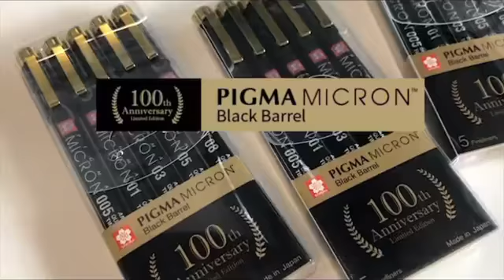Sakura Pigma Micon Anniversary Final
Sakura Pigma Micron Set 5 Black Barrel Limited Edition

100th Anniversary LIMITED EDITION !!!

Memperingati 100 tahun perusahaan SAKURA berdiri.

Set terdiri dari :
- Black 005
- Black 01
- Black 03
- Black 05
- Black 08

Pigma Micron diperkenalkan pada tahun 1982 sebagai pelopor pena tinta pigmen berbahan dasar air.

- Tinta cepat kering.
- Tinta tidak merembes melalui kertas paling tipis.
- Ideal untuk menggambar sebelum melukis dengan KOI Coloring Brush Pen dan / atau Water Colours.

Tinta ini memiliki karakter tahan air, tidak pudar, bebas asam, dan tidak tembus pada sebagian besar jenis kertas. Warna dari tinta akan bertahan seumur hidup, sehingga Pigma Micron dijadikan alat tulis yang diperlukan untuk proyek tulisan tangan berkualitas arsip.

Seniman, penulis, ilustrator, pemerintah, ilmuwan, arsitek, interior, arsiparis, antropolog, entomolog, dan laboratorium bergantung pada Pigma Micron untuk digunakan pada berbagai keperluan tulis menulis maupun berkreasi.